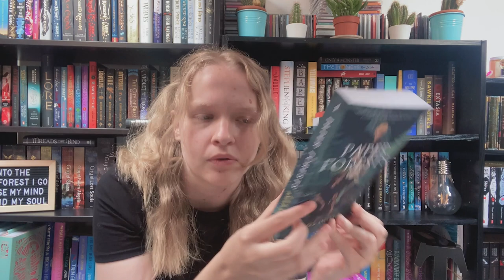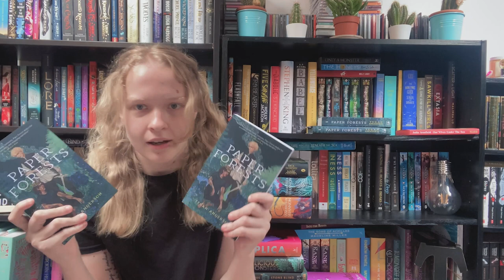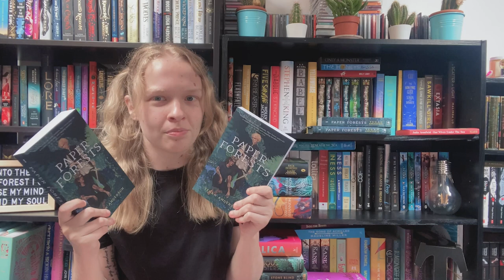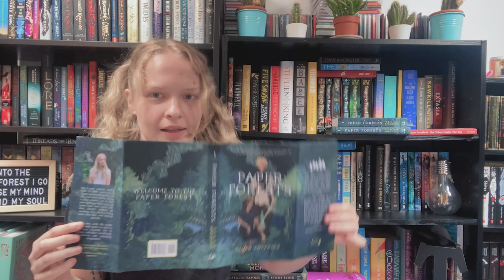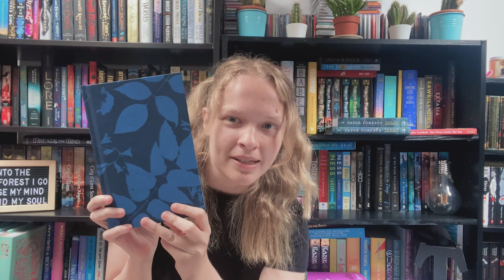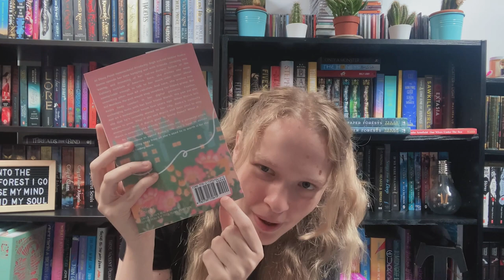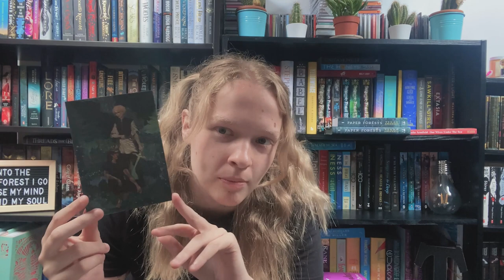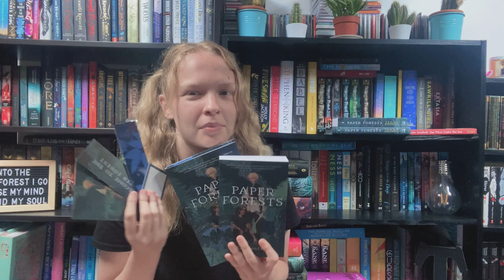Unboxing Final Copies + Preorder Goodies